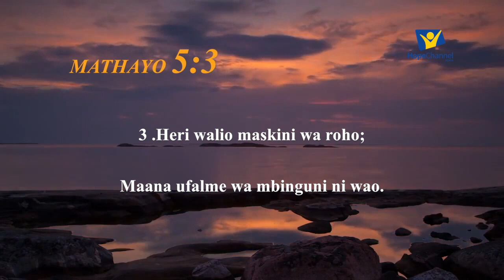Ep.1 The upside down kingdom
Jiunge nasi tupate kujifunza kutoka Mathayo 5 naye mnenaji wetu Ziro akipigilia mpini maaneno ya mwenyezi Mungu.